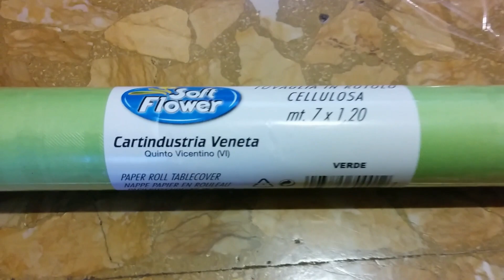Green Screen super economico (+ Harry Potter Studio, Londra)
Scopriamo insieme come realizzare un Green Screen super-economico usando... una tovaglia di carta!

Questo piccolo esperimento cerca di unire manualità e digitale per dar vita a un semplice effetto speciale. Possiamo usare OBS Studio (e l'estensione VirtualCam) per fare un green screen in qualsiasi piattaforma che usi una webcam (Google Meet, Cisco Webex, Jitsi eccetera).

Nel finale, vedremo un uso un po' più ambizioso della magia del Green Screen realizzato presso gli Harry Potter Studio di Londra. Buona visione!